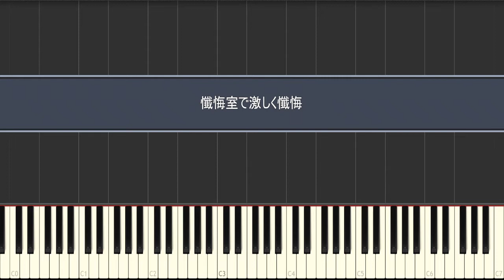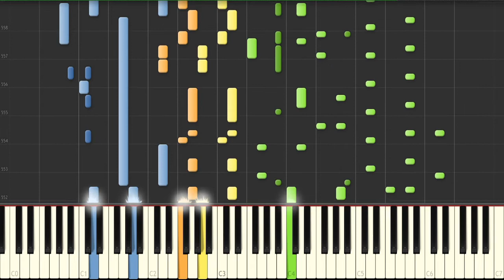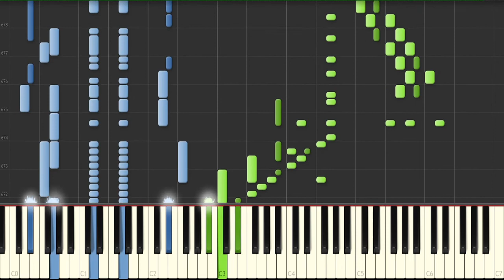★耳コピ★｢懺悔室で激しく懺悔｣ジャックジャンヌ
こちらのほうが、しっかりとピアノパートが聴こえますのでオススメです！！
↓↓｢懺悔室で激しく懺悔｣改訂版
2022年5月29日（日）21：00公開！

©Sui Ishida／BROCCOLI